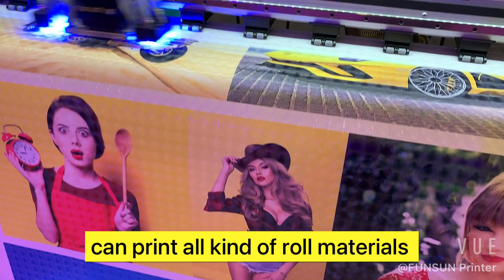Dealer wanted ! 30% off 1.8m/3.2m eco solvent printer ! free ink !